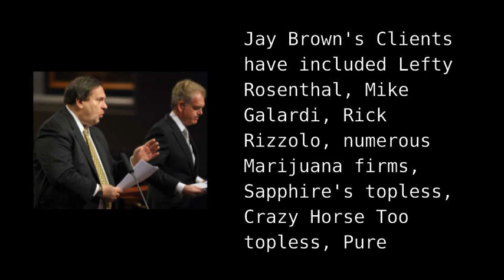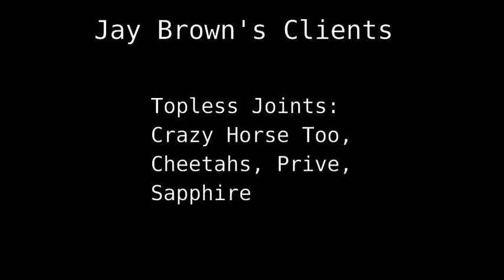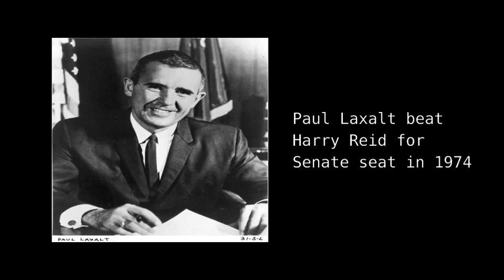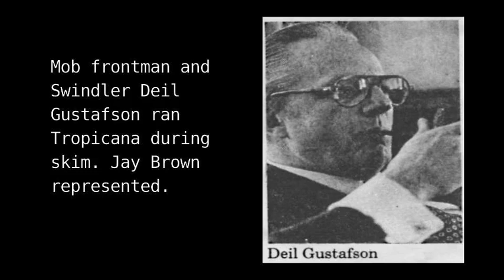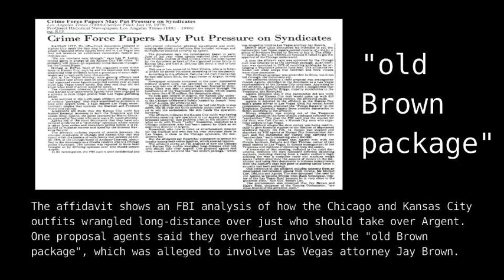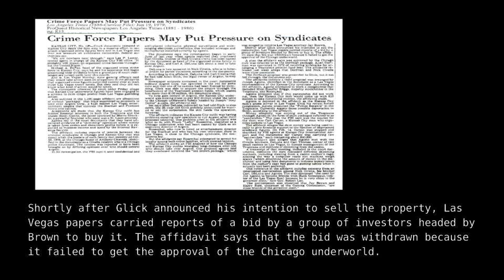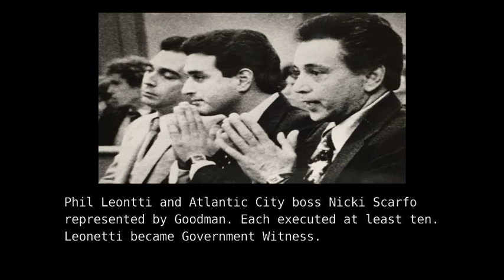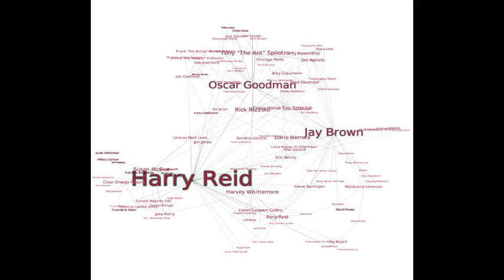Who Is Jay Brown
Jay Brown and Harry Reid
Who is Jay Brown? If Senator Harry Reid ran a criminal syndicate, he would obviously need a consigliere to manage the funds and give himself arms length deniability.  The person who fills that position is long time attorney friend Jay H Brown. Questions about how close Jay Brown is to the mob have been around since the late 70s when Reid was on the Gaming Commission and Brown was representing the Tropicana during the mafia skim by Joe Agosto from the Kansas City mob.
Brown has also been heavily involved with mobbed up titty bat owners Rick Rizzolo and Michael Galardi, both of whom have done serious jail time, in part for political bribery.

Brown served as a longtime law partner to infamous mob lawyer Oscar Goodman, linking Brown to politicians Reid and Goodman and the mob elite.
Brown was also  close to politician bribe takers Dario Herrera and Erinn Kenny.The first person Erinn Kinney calls after being indicted for $100s of thousands in titty bar bribes during the G-Sting scandal is Jay Brown.

 Brown's corruption trail also leads to bribe givers like Jim Rhodes, caught by the FEC for campaign bundling to Reid. Harvey Whittemore, just out of 2 years in jail for bundling for Harry Reid.
And in Utah, Jeremy Johnson, is now serving jail time.  The Johnson link to Jay Brown centers around laundering $600,000 from the Payday loan industry in Utah for Check City owner Richard Rawle, money likely siphoned to Harry Reid.
We'll also find that the recent move to legalize Marijuana in Nevada has Brown at center stage, likely as a frontman for the Chicago mob. Reids friends and family are involved here too.
We’ll have more details on Brown as the story progresses, because he has served as Reid’s bagman for 35 years and connects Old Vegas mafia bribes with newer corruption. However, full understanding requires patience, this is an intricate swamp of racketeering.